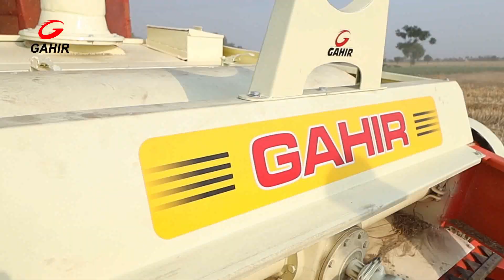GAHIR STRAW REAPER R-50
- Heavy Duty Solid Design for Rugged Use.
- Easy & Fast Flow of Straw
- High Quality Threshing Blades
- All Rotating Parts Precisely Balanced
- Heavy Duty Gear Box
- Special Stone Tray with Sensor
- Double Blower
- Best Quality PU Paint for Long Life
- Free Tool Kit & Spares

Toll Free: 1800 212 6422